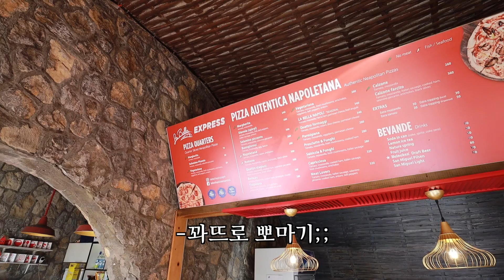6개월만에 처음 섬밖으로 나온 아이들..잊혀졌던 일상의 행복 | 세부산정상 바베큐 떡볶이 드론 | 한필커플